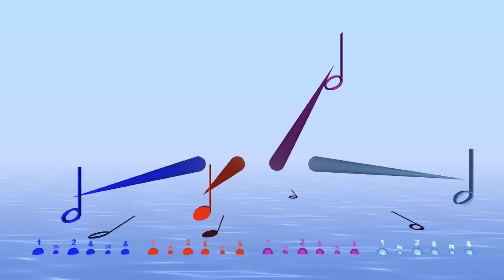Rhythm phasing example in four parts with Bounce Metronome Pro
Same rhythm in all four parts, second, third and fourth parts faster than the first part by 101%. 102% and 103%. This is a new feature in Bounce 4.3

To make this example go to the Drum & Dance in the main window drop list, and then you can enter this into the rhythm editor (will turn into the correct notes when you paste it into the editor).

Rhythm Phasing Example !
Part 1 ± Ä ± Ä
Part 2 ± Ä ± Ä VaryTempoBy 101%
Part 3 ± Ä ± Ä VaryTempoBy 102%
Part 4 ± Ä ± Ä VaryTempoBy 103%

As the example shows, you can vary  the tempo for any of the parts in your rhythm like this, using VaryTempoBy 101% or e.g. VaryTempoBy 4/3 which makes that part 101% faster,  or 4/3 times faster than the other parts.

You can vary the note size similarly VaryNotesBy 101% or VaryNotesBy  4/3.